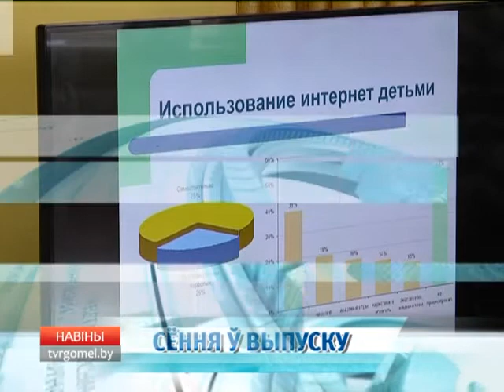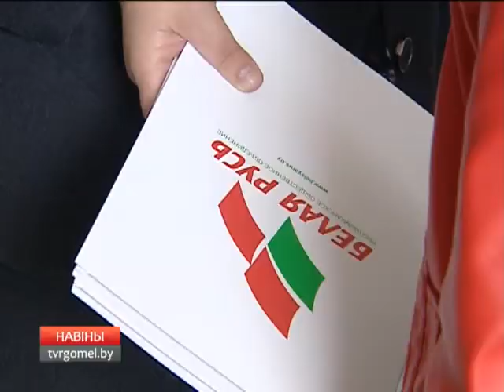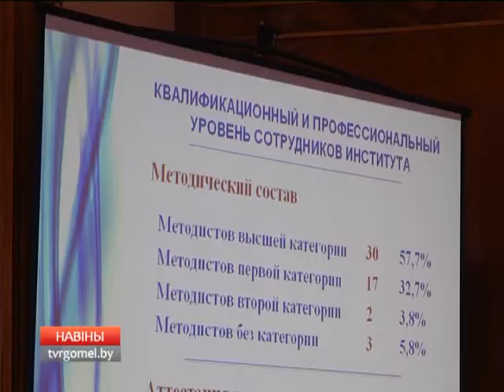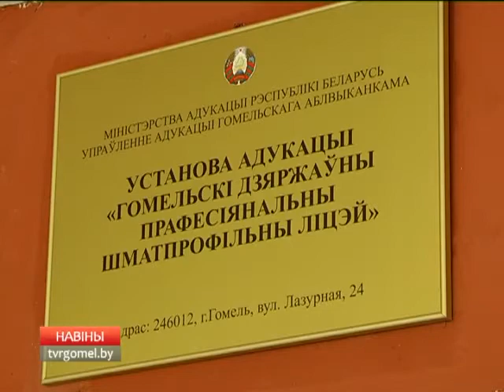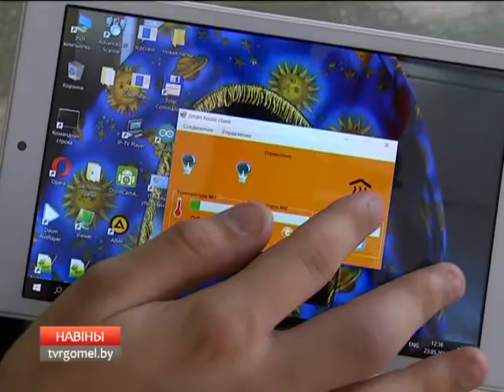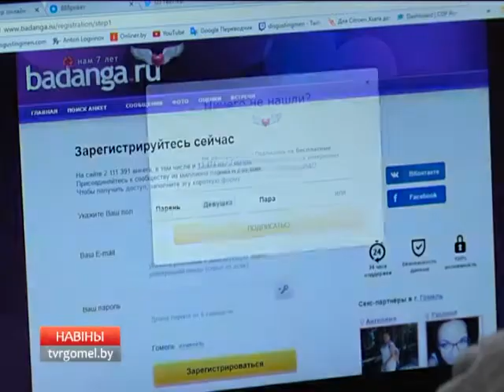24 05 2017 НОВОСТИ 20 00